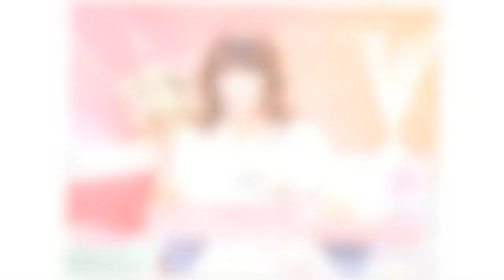Faustine Bollaert : sa réaction après les propos cinglants de Paul El Kharrat